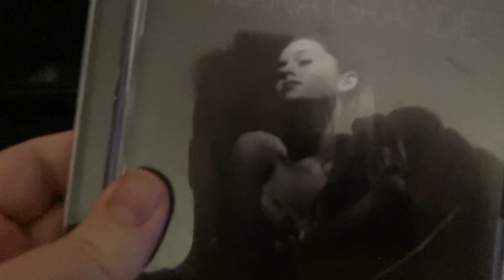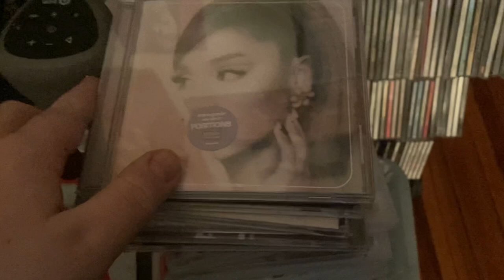My Ariana Grande Cd Collection Update